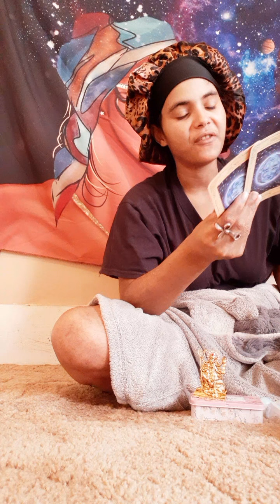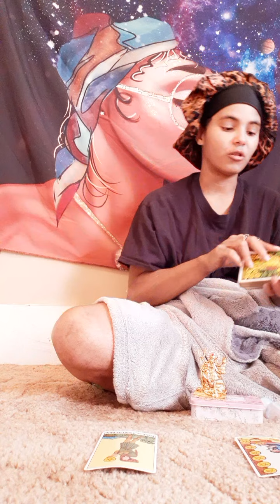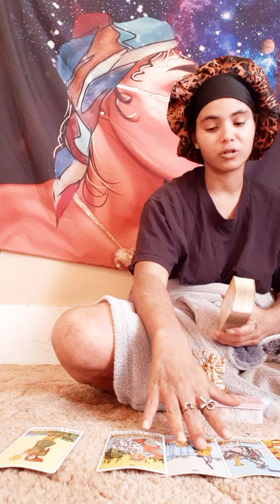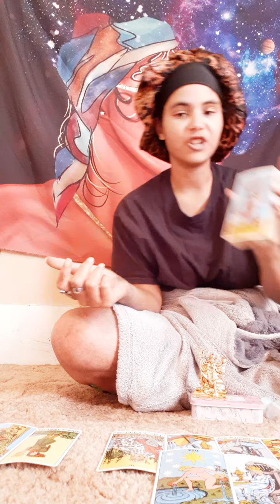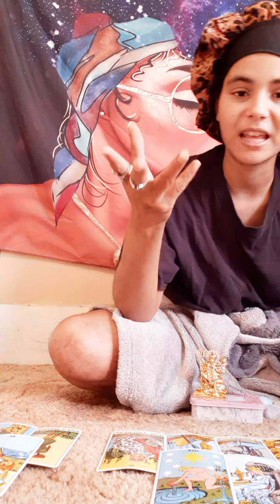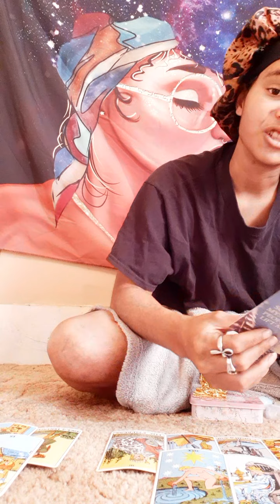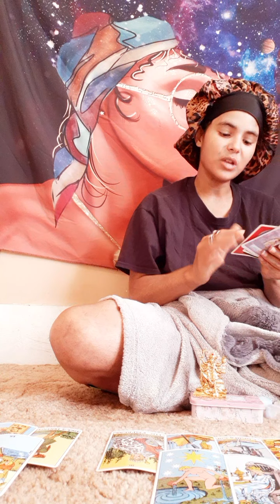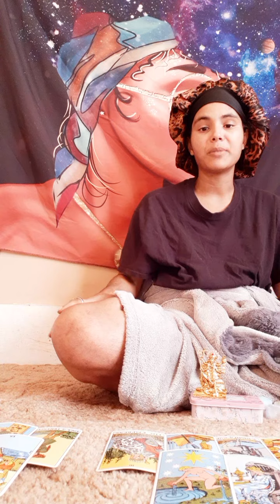'💚TOP2Aries♈🪄WeeklyPredictions- Everyone In This Business Are Getting Caught Up! Nov28-Dec4th🎭☕⛈🍭🌹🇦🇫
Cday 02/11/95
Sun🌞- Libra⚖
Moon🌙- Gemini💎
Rising🍭- Libra⚖

Took- 1998
Break- 2004/2007
Rescued- 2009